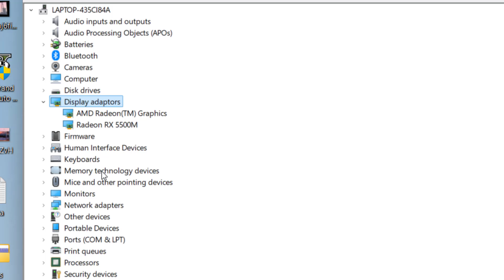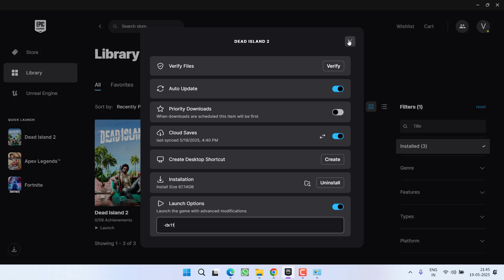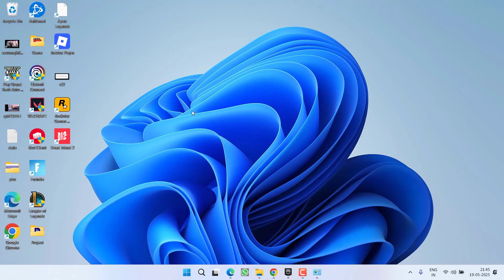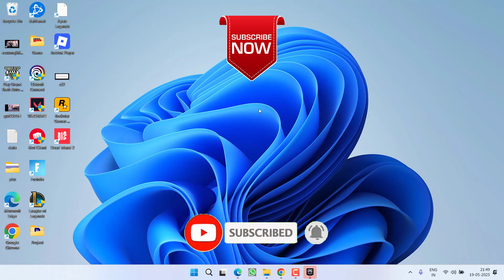Dead Island 2 black screen at startup fix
While launching dead Island 2 users are getting a black screen for few seconds and then the game crashed to desktop
so this video is all about fixing this black screen at launch issue in the game

00:00 Introduction
00:13 Method 1 by changing the power plan
00:35 Method 2 by changing the directx and gpu preference
01:23 Method 3 by disabling fsr
02:12 Method 4 by disabing audio service